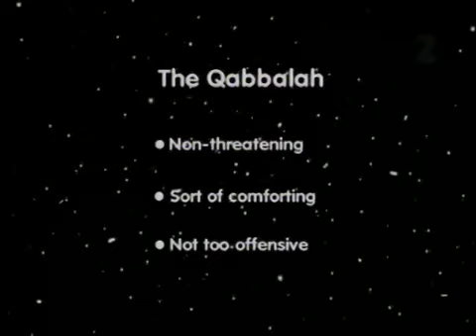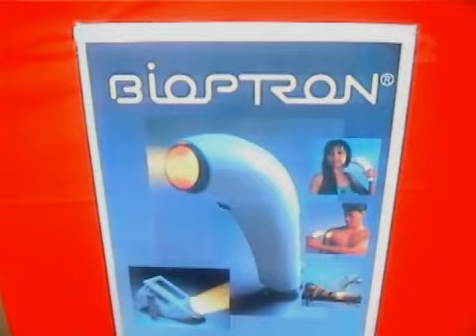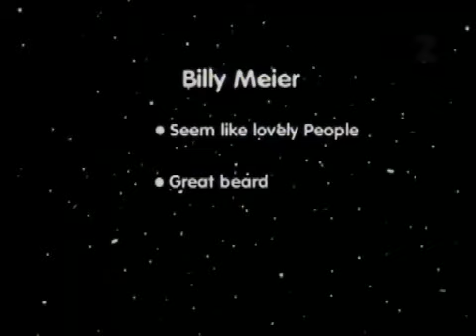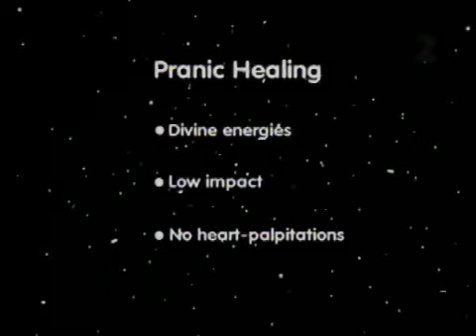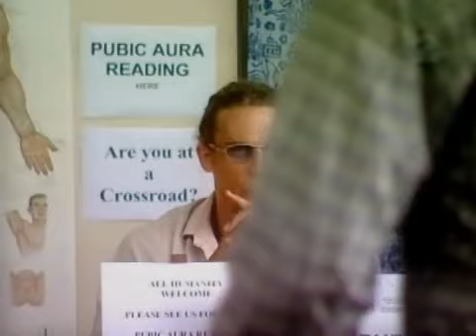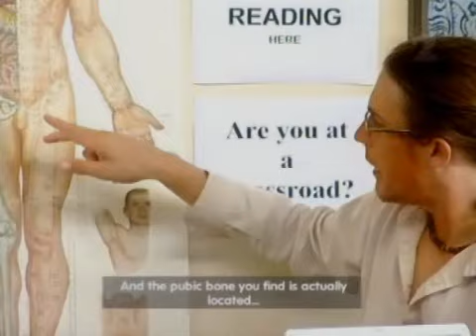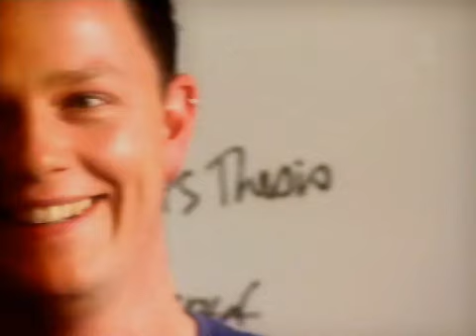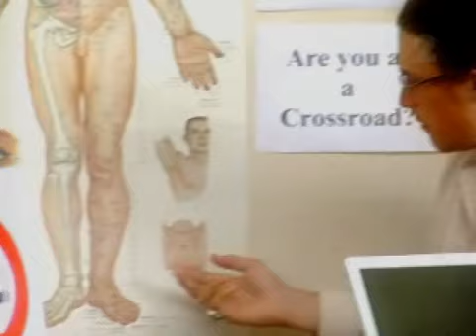Eating Media Lunch - S4E3 - Life After Death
Series 4, Episode 3, 19 Apr 2005 (23:50)
"What happens when we die? For many the answer to this question can be found through new age spirituality. Jeremy asks the question that answers the many answers."